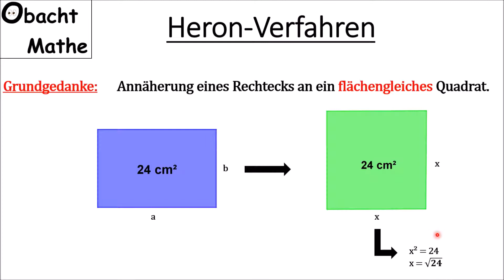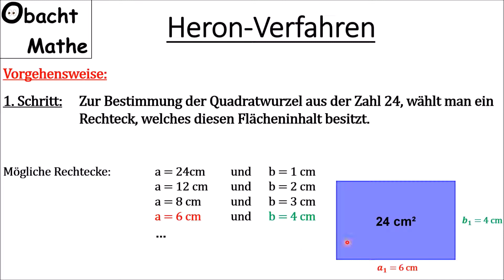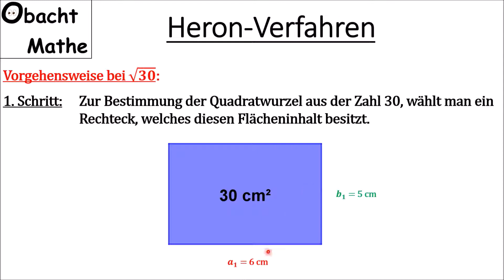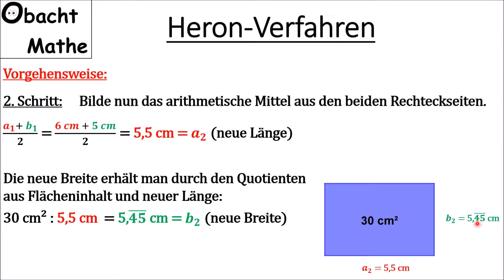HERON-Verfahren zur Bestimmung von Quadratwurzeln | schnell&einfach erklärt | WURZELN | ObachtMathe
In diesem Video erkläre ich, wie das Heron-Verfahren zur Bestimmung von Quadratwurzeln funktioniert. Ich zeige die das Heron Verfahren am Beispiel von Wurzel 24 und Wurzel 30.

Vielen Dank!

___Playlists_nach_Klassen_geordnet_________